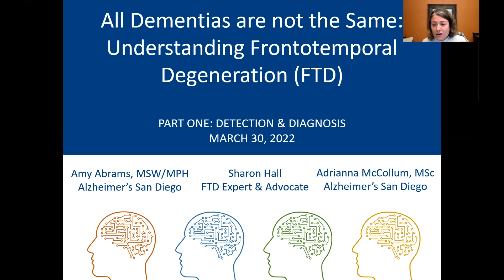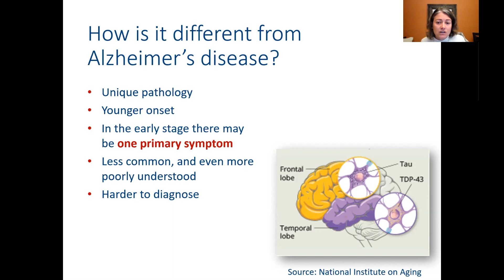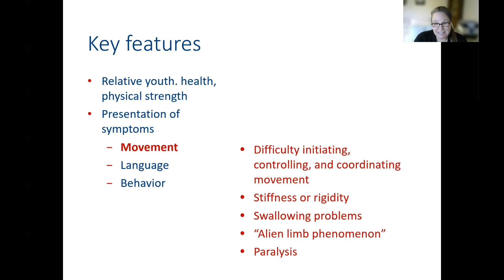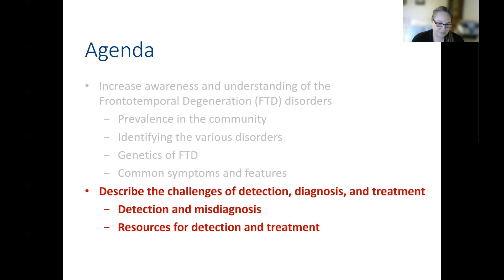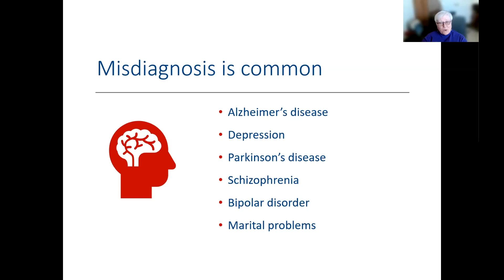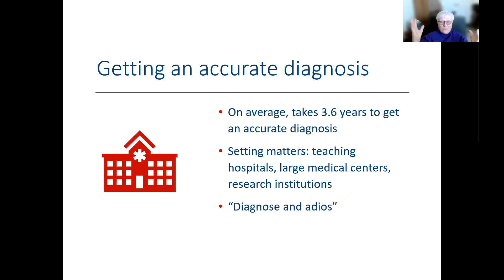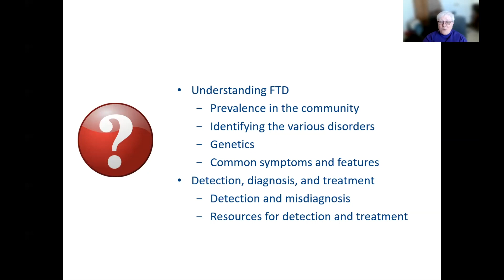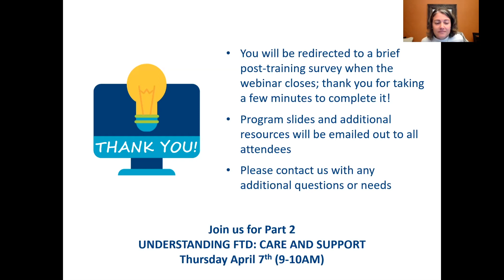Understanding Frontotemporal Degeneration (FTD), Part 1 | Webinar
The group of brain disorders known as frontotemporal degeneration or frontotemporal dementia (FTD) is frequently misdiagnosed and remains poorly understood. It is also the most common form of dementia in people under age 60. FTD produces different symptoms than Alzheimer’s disease and other forms of dementia, but takes an equally heavy emotional, physical, and financial toll. The goal of this free two-part series, taught by the local dementia experts at Alzheimer’s San Diego and a nationally recognized FTD expert and advocate, is to help professionals in various settings better understand the unique needs of people living with FTD and their care partners.

This free online training is available at no cost, thanks to support from the San Diego/Imperial Geriatric Education Center. Presented by Alzheimer's San Diego and FTD expert/advocate Sharon Hall in March 2022.